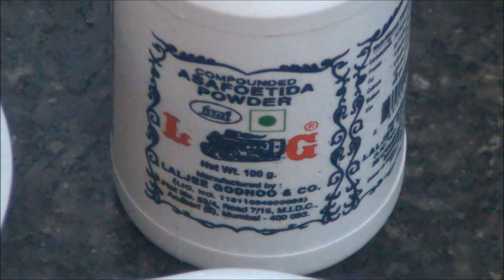பூண்டு ஊறுகாய் - தமிழ் / Garlic Pickle - Tamil